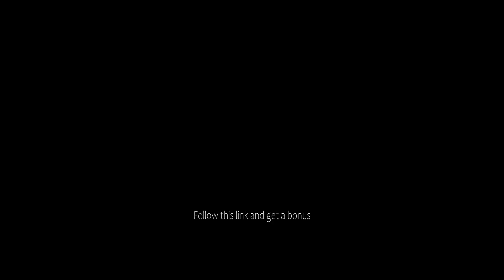He asked his teammate which Case to open... and got a Knife!!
for +7% Deposit Bonus!

00:00 - YT: Flobold
00:12 - YT: W
00:57 - YT: Diablo Gaming
01:19 - YT: just quez
01:38 - YT: Yassi TV
01:51 - YT: Maciej Jabłoński
02:00 - YT: Zaju
02:18
02:35 - YT: Ud On
02:54 - YT: Yobis_87
03:14 - TTV: cct_en
03:41 - TTV: lobanjicaa
03:51 - TTV: muchapt
04:09 - TTV: togsfps
04:21 - TTV: maikelele
04:40 - TTV: cachorro1337c
04:53 - TTV: fragadelphia
05:22 - TTV: cct_en2
05:36 - TTV: sawggofficial
05:49 - TTV: fazorekkk
06:04 - TTV: pol0
06:15 - TTV: onfireproductions
06:40 - TTV: togsfps
07:03 - TTV: mal1cecasts
07:28 - TTV: dugrincs
08:07 - TTV: millenisgo
08:29 - TTV: lorran_bs
08:56 - TTV: lenvm
09:22 - TTV: tris_mara
09:47 - TTV: saisaki1337
10:09 - TTV: cachorro1337c

Hey guys, it's yinger and welcome back to another CS:GO case opening unboxing video! I try to make these videos as clean and family friendly as possible! I'm so glad you guys liked the video about Best Knife Openings of Month. Today's video is about "He asked his teammate which Case to open... and got a Knife!!" (CS:GO). This video features many players unboxing opening CS:GO cases and unboxing rare CS:GO knives. There will also be some lucky CS:GO trade up contract clips, and best CS:GO pro plays, twitch highlights, csgo, ксго, ксго лучшие моменты, and stream highlights. Half of this video will also include pro CS:GO players such as s1mple, stewie2k, niko, coldzera, device, fallen, scream, kennys, симпл, xantares, w0xic, and many more. Enjoy the video!